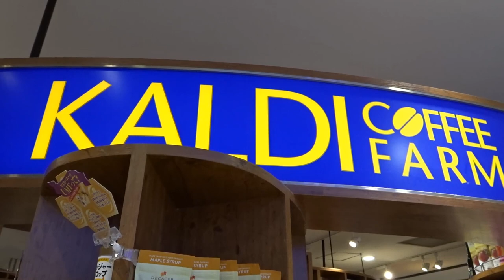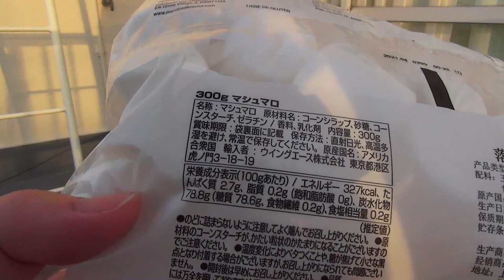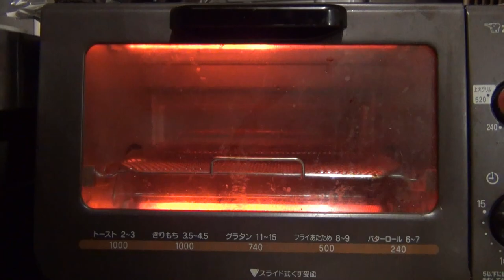ロッキーマウンテンで焼きマシュマロに再挑戦＆最適方法見つける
前回イマイチな結果に終わった焼きマシュマロ、ロッキーマウンテンというマシュマロが良いよとコメントを頂いたので再び挑戦してみることにしました。
最後に焼きマシュマロの最適方法です。